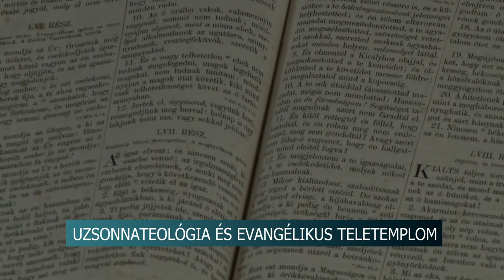20210312 hirado evangelikus kreativkodasa jarvany alatt